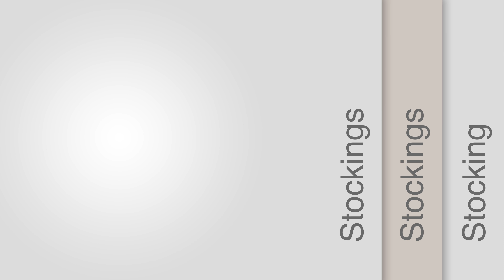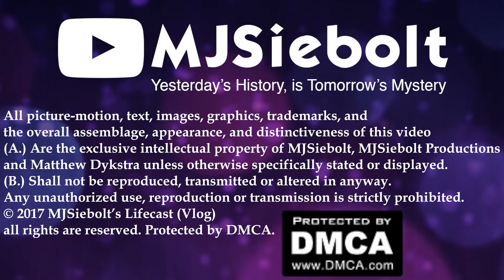Sinterklaas Daag | Lifecast #953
Join The Dykstra Family As We Celebrate The Dutch Tradition of Sinterklaas Dagg in Edmonton, Alberta, Canada

For most children in The Netherlands, the most important day during December is 5th December, when Sinterklaas (St. Nicholas) brings them their presents!

St. Nicholas' day is on the 6th of December, but in The Netherlands, the major celebrations are held on the 5th of December. The name Santa Claus comes from the name Sinterklaas.

It all starts on the second Saturday of November (the first Saturday after 11th November) when Sinterklaas travels to a city or town in The Netherlands. Dutch tradition says that St. Nicholas lives in Madrid, Spain and every year he chooses a different harbour to arrive in Holland, so as many children as possible get a chance to see him.

Sinterklaas travels with his servants called 'Zwarte Pieten' ('Black Peters'). When Sinterklaas and the Black Peters come ashore from the steamboat, all of the local church bells ring in celebration. Sinterklaas, dressed in his red robes, leads a procession through the town, riding a white horse. Every town in The Netherlands has a few Sinterklaas helpers, dressed the same as Sinterklaas who help give the presents out. (and sometimes you might one see one or more Zwarte Pieten with Sinterklaas!) (Read More